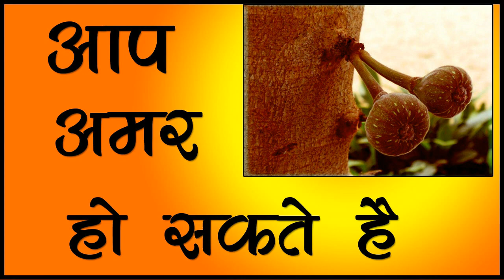आप अमर हो सकते है - लव मैरिज के उपाए